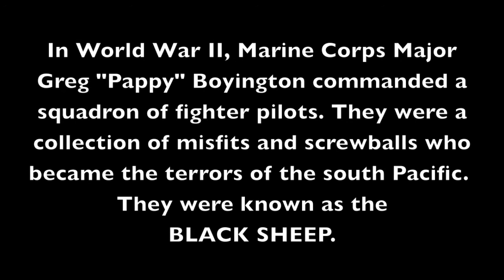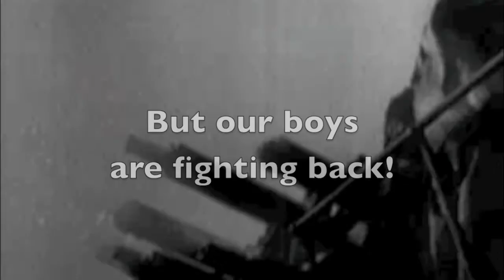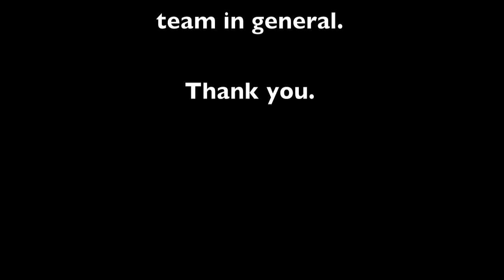Trike Squadron News Reel - Tour de Cure Ship to Shore 2011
The "Trike Squadron" rode in the Tour de Cure "Ship to Shore" ride to raise money for the American Diabetes Association on May 1, 2011. Enjoy our little homage to "Black Sheep Squadron".